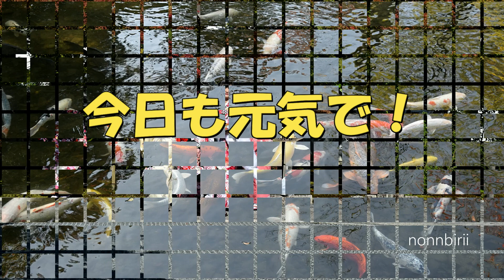毎日更新！「今日の映像」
「今日の画像」をはじめました、全部自分で撮影です 機材はDJIマービックプロ、ファントム、カメラはニコンA3300、アイフォン7プロ、ゴープロ５ ビデオはソニーAX60です。　設定はノーマル・・・汗　毎日更新する予定です